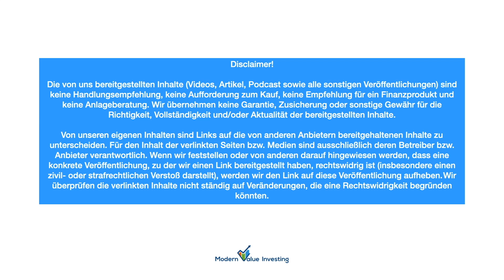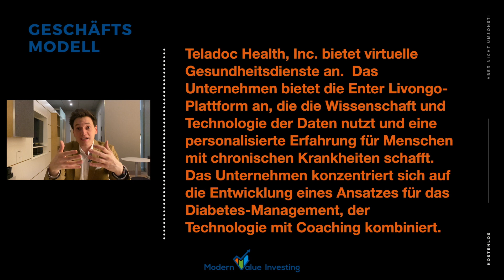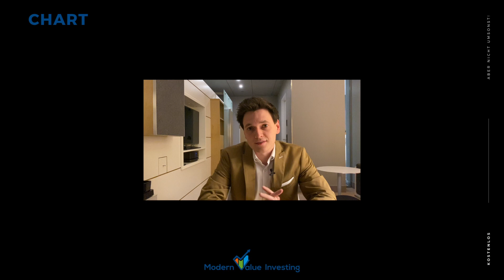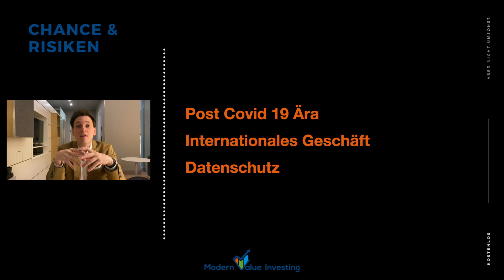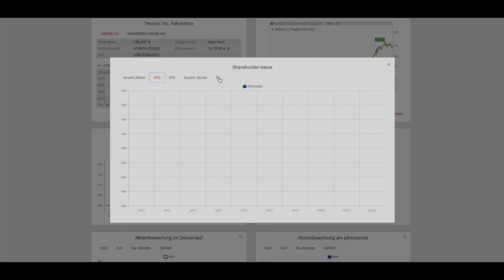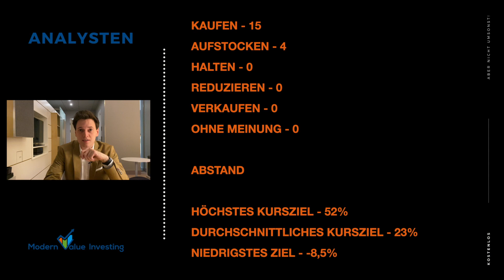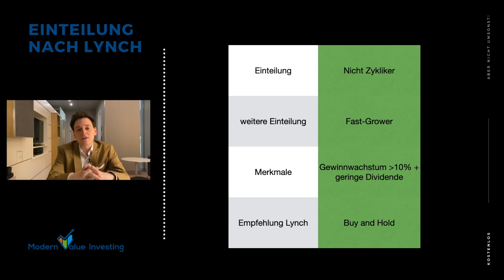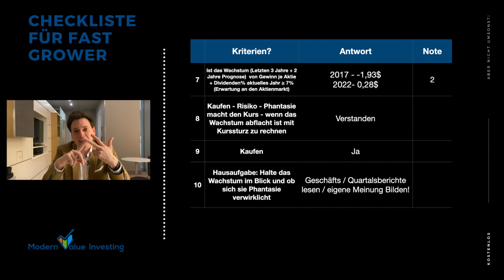Teladoc Health mit dem Smartphone zum Arzt - die Teladoc Aktienanalyse - Modern Value Investing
Heute sprechen wir über die Teladoc Aktie in unserer Aktienanalyse zu Teladoc. Viel Spaß wünscht Modern Value Investing!

00:00 - Intro
01:09 - Fakten / Geschäftsmodell /Aktionärsstruktur
02:55 - Umsatzverteilung / Produkte / Chart
05:31 - Chancen / Risiken & Peergroup
07:41 - Fundamentale Fakten
10:04 - Analysten / Aussichten / FastGraphs
11:52 - ESG&CSR Rating / Scores
12:51 - Einteilung nach Lynch & Checklisten

🎧Aktienpodcast